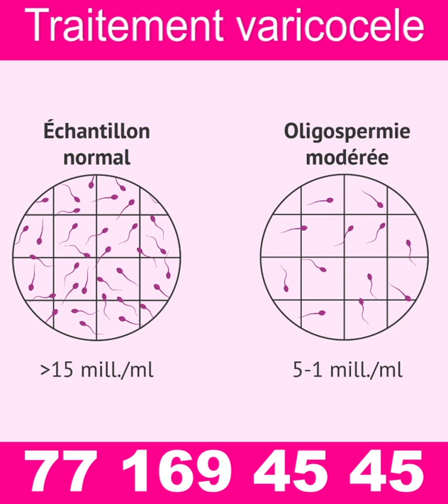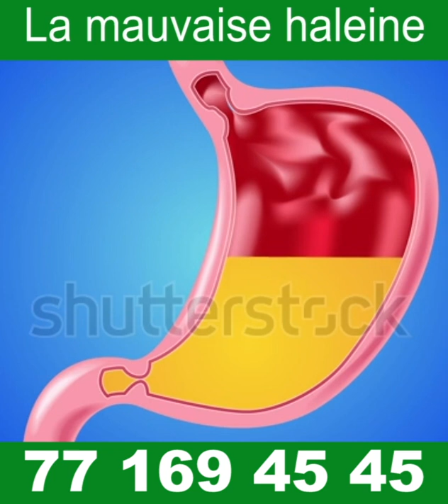Goor you barri khamougnou li